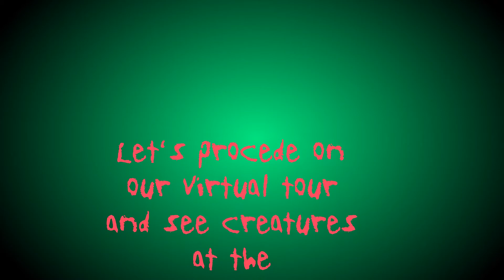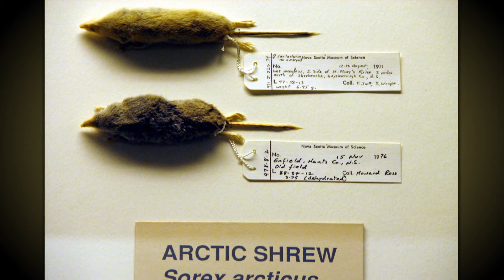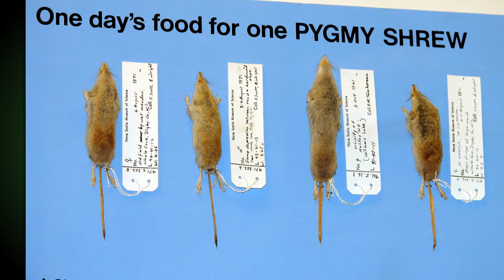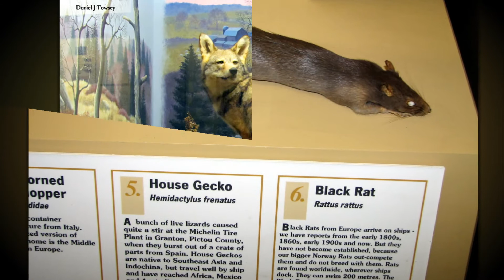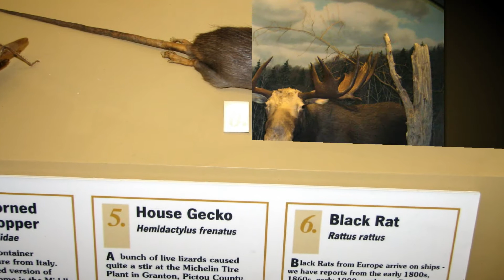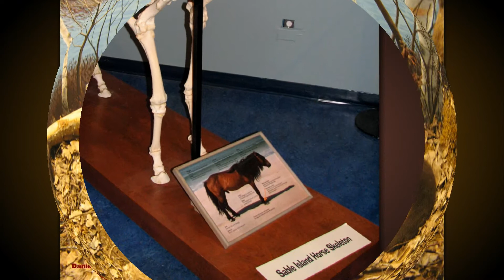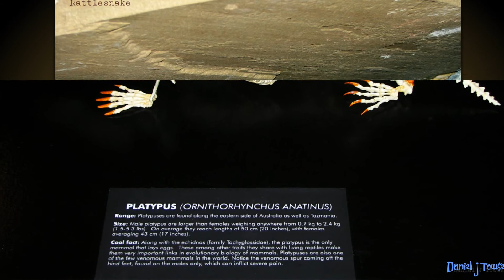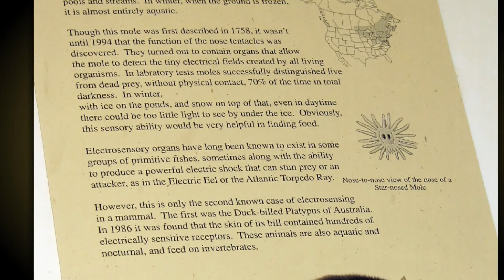Museum of Natural History in Halifax Creatures Virtual Tour 3D slideshow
See all slideshows by The Visionary Folk Photographer
You are free to download and use for non profit organizations and personal use.
Located in Nova Scotia, Canada

Photos by Daniel J Towsey. The Visionary Folk Photographer.

Filmed by  Daniel J Towsey, The Visionary Folk Photographer is A Truth Soldier